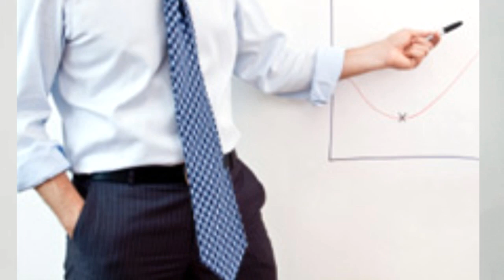12 mistakes men make with a suit on. Stop making them and you will look better.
These are briefly some mistakes most men make with a suit on I made this video to prevent you guys from this so enjoy